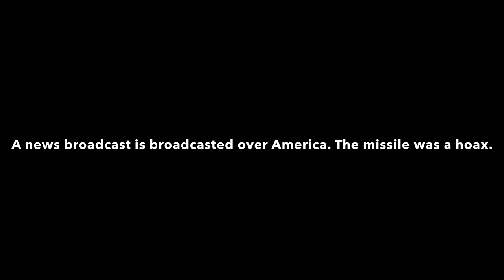EAS SCENARIO) End of the Union of Britannian Socialist Republics (Part 1)